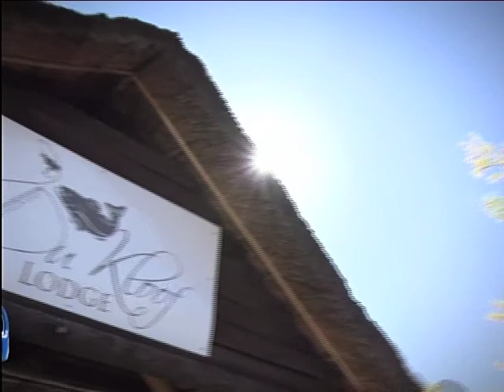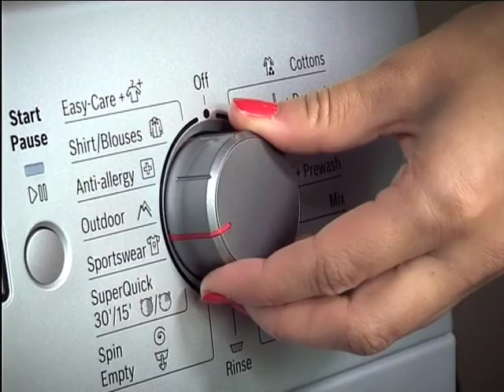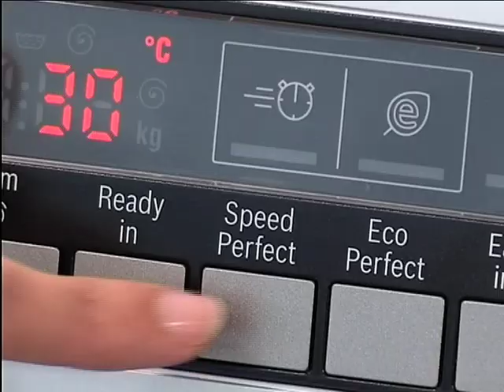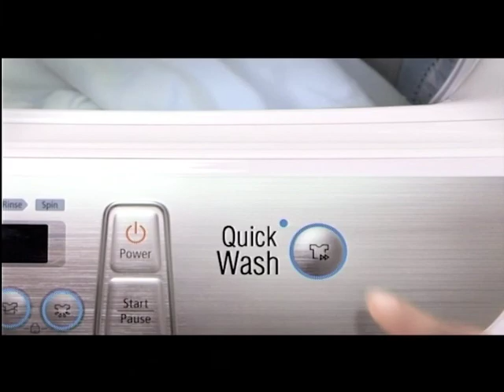Omo Auto Challenge: Graeme & Ewan go head-to-head in a Fishing Challenge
Graeme and Ewan are always looking for the next challenge… But this is one we don’t think either of them saw coming! Over the next few weeks Graeme and Ewan go head to head in a series of challenges that will decide the ‘Omo Auto’ Challenge Winner…. And with Omo Auto and Bosch on hand for fast stain removal and even faster washing time – there’s no limit to the madness (or fun)… May the best man win… Round One!